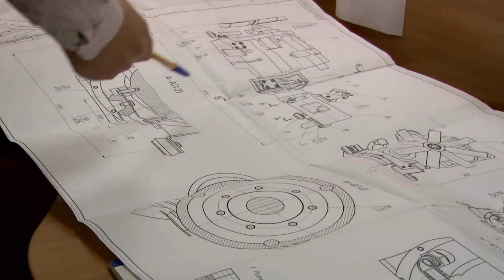Civil Engineering Crisis: The Ferris Thesis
A silent crisis is unfolding in one of the world’s most essential professions.
More civil engineers are retiring than entering the field, and with them, decades of judgment and hard-earned knowledge are vanishing.

This film unpacks the hidden risks behind aging infrastructure, fragmented data, and a profession struggling to keep pace with modern demands.
It makes the case for Ferris not as just another software tool, but as a civil reasoning engine built to preserve expertise and empower the next generation of engineers.

If you care about the future of our cities, systems, and the people who build them this is a story worth watching.

Follow for more episodes on engineering, AI, and the future of the built world.